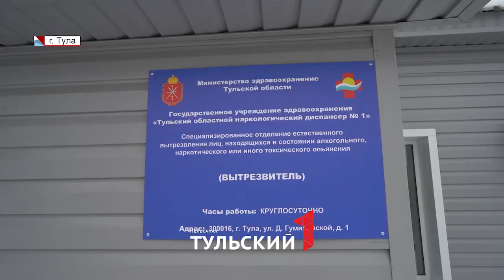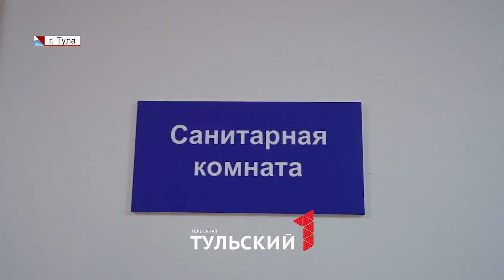Кого заберут в вытрезвитель: обзор и правила работы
С 1904 года по наши дни: как менялись вытрезвители в Туле. Спустя 13 лет в оружейной столице вновь открыли приют для выпивших